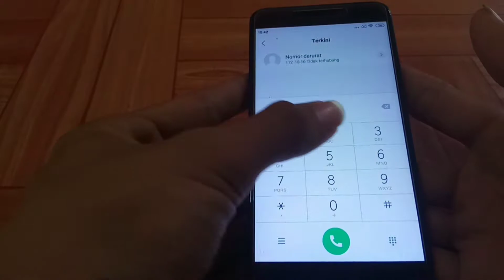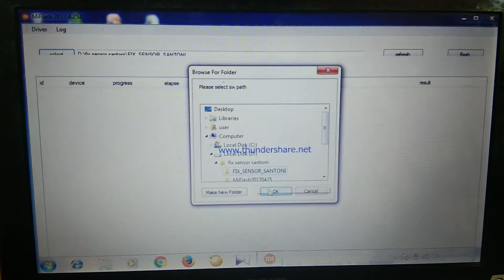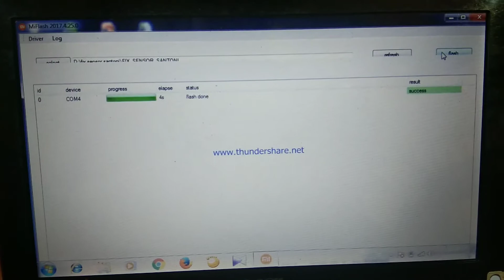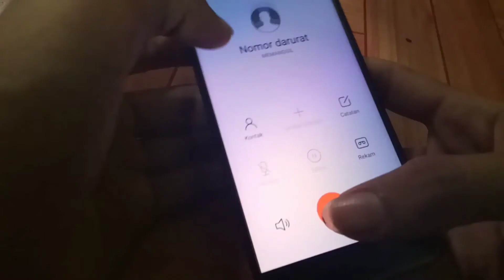Fix Sensor Xiaomi Redmi 4X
Video ini berisi tentang Fix Sensor Xiaomi Redmi 4X.
HP yang digunakan xiaomi redmi 4x.
permasalahan fix sensor.
silahkan ikuti langkah-langkah video diatas, kemungkinan besar anda akan berhasil mengatasi permasalah pada HP anda.

"terlihat mudah bukan berarti tidak ada resiko, selalu berhati-hati dan jika kurang yakin sebaiknya serahkan dengan ahlinya"

selamat mencoba.